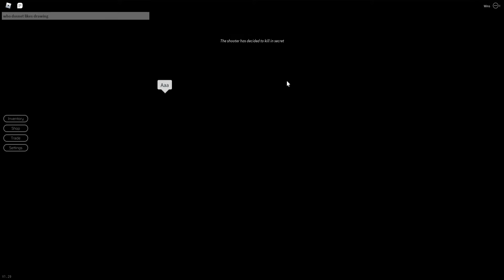sketchy plays breaking point